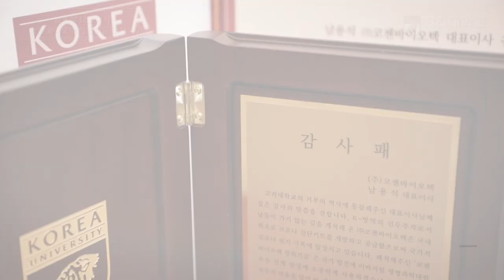[고려대학교 Korea University] 남용석 대표이사 코젠바이오텍 장학기금 기부식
남용석 대표이사 코젠바이오텍 장학기금 기부식

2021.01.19